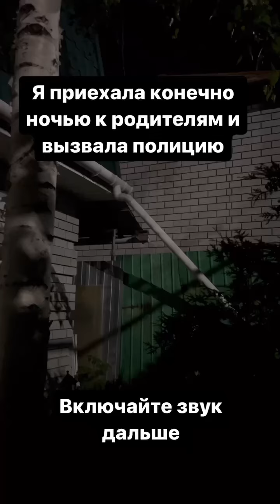Конфликт между соседями в Поливановке